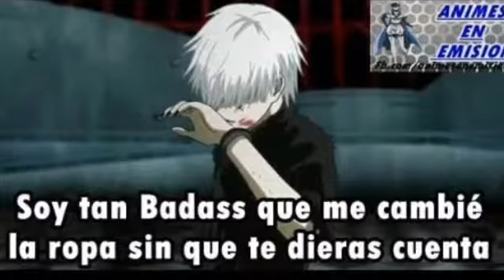Memes de tokio ghoul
Recopilacion de memes enviados
Falla en el primer memes disculpas no se como ocurrio